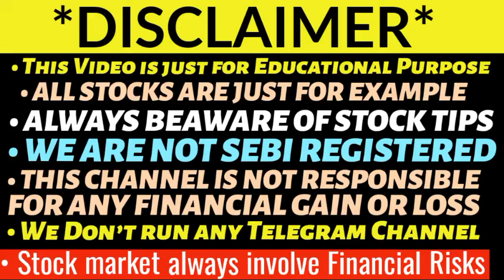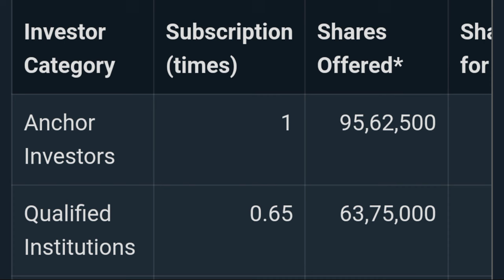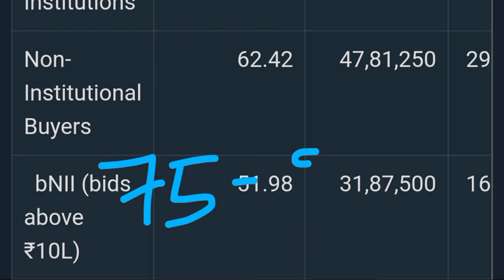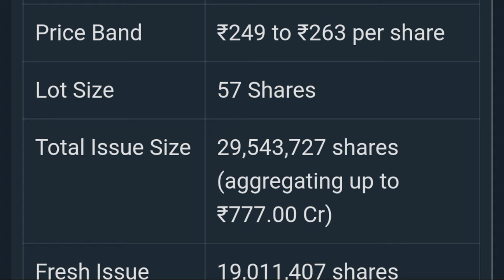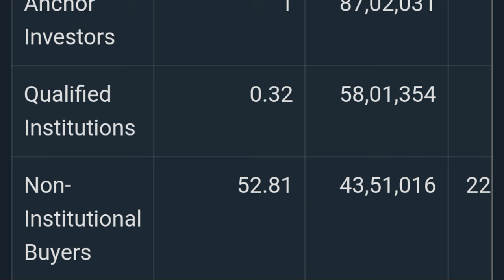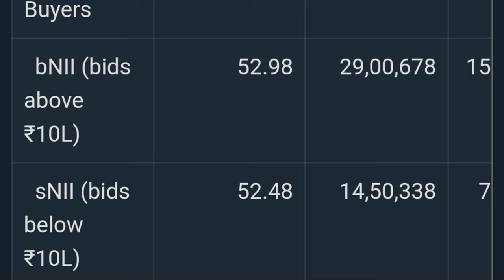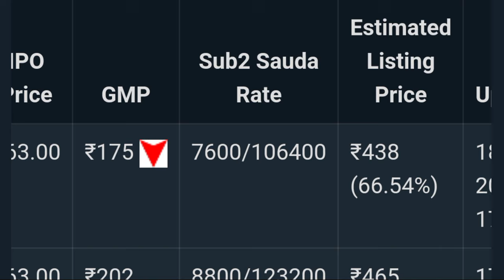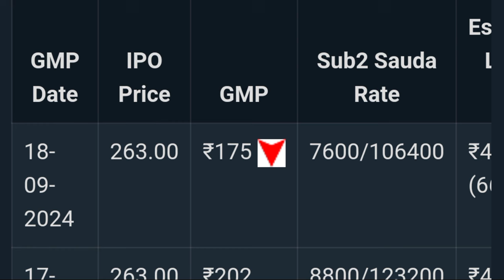Northern Arc Capital IPO Day 3 Subscription 🔥| Arcade Developers IPO Day 3 Subscription Status 💥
Northern Arc Capital IPO
Northern Arc Capital IPO GMP
Northern Arc Capital IPO GMP Today
Northern Arc Capital IPO Review
Northern Arc Capital IPO Analysis
Northern Arc Capital IPO Day 3 Subscription
Northern Arc Capital IPO Day 3 Subscription Status
Northern Arc Capital IPO Subscription Status
Northern Arc Capital IPO Apply or Avoid
Upcoming IPO 2024
Arkade Developers IPO
Arkade Developers IPO GMP
Arkade Developers IPO GMP Today
Arkade Developers IPO Review
Arkade Developers IPO Analysis
Arkade Developers IPO Day 3 Subscription
Arkade Developers IPO Day 3 Subscription Status
Arkade Developers IPO Subscription Status
Arkade Developers IPO Apply or Avoid
Upcoming IPO 2024